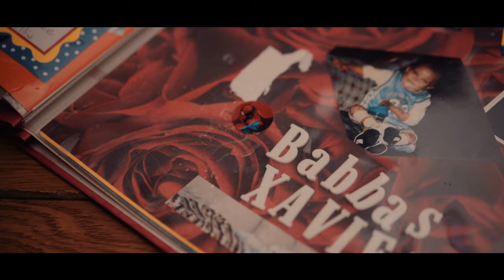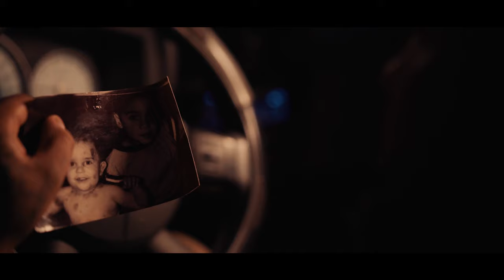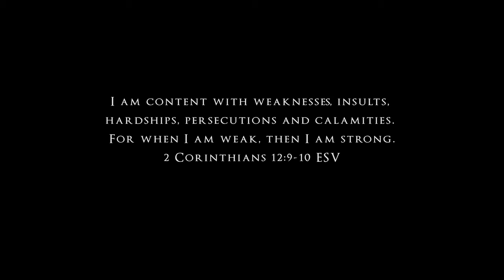"All Of Me"- Mark The Hammer ft Brie Wallace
There are so many different avenues that we all walk to develop a relationship with Jesus Christ. We never know the true struggles of another man or another woman. It is hard for us to ever step outside of ourselves and put ourselves in the shoes of others.

This video is a real life story of the Jaquez family and the real life battles that happen. Their faith in Jesus Christ is a true testimony of coming from darkness to light. It is also a true testimony of endurance in Christ while walking through the dark moments life throws at us. Sometimes we don't have much to give to Jesus. And Jesus doesn't expect much from us! He knew we were sinners and still gave His life as a ransom for us. A mother here who has already lost one child to EB(Epidermolysis Bullosa) weeping and seeking Jesus in her saddest moments of life. Little Marky also fights the battle everyday of having EB(Epidermolysis Bullosa) still to this day. Little Marky overcomes the pain and struggles of this disease everyday. A father who works hard to provide and keeps his faith in Jesus Christ. This is a family situation that cannot be easy and it has its everyday struggles. The heartache and pain of a family who leans on Jesus and the true faith walked out everyday. The love, peace, and joy flows through this family.

EB(Epidermolysis Bullosa) is a group of rare genetic conditions that result in easy blistering of the skin and mucous membranes. Blisters occur with minor trauma or friction and are painful. Its severity can range from mild to fatal.

 Luke 7:38 says, "And stood at his feet behind him weeping, and began to wash his feet with tears and did wipe them with the hairs of her head, and kissed his feet, and anointed them with the ointment."